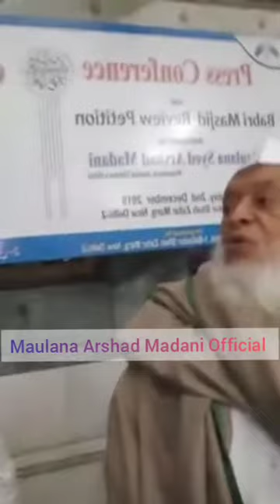نظر ثانی کی عرضی سپریم کورٹ میں داخل کرنے کے بعد اہم انٹرویو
FB. Maulana Arshad Madani Official